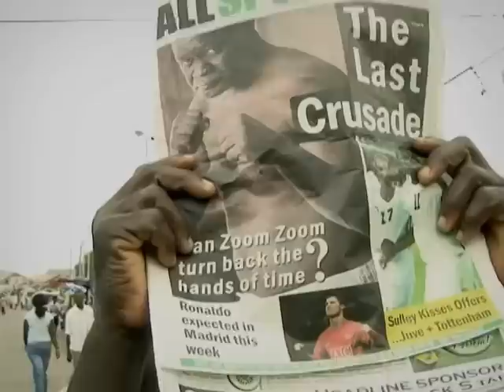Child Boxers Official Trailer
Their dream is simple...
to become FAMOUS BOXERS